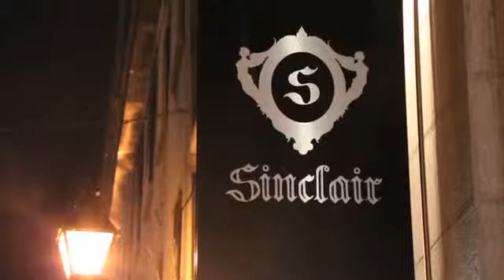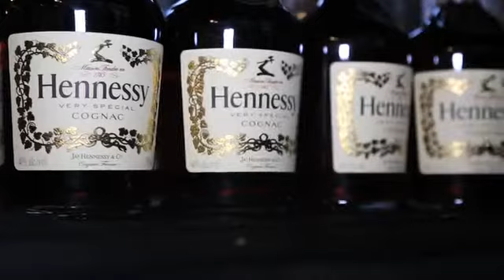Apéros de quartier @ Sinclair - Montreal TV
La deuxième édition de l'Apéros de quartier s'est déroulée au Restaurant Sinclair dans le Vieux-Montréal. Dans ce reportage, on retrouve, Maryline Demandre de Sopexa Canada et le chef Nassim du Restaurant Sinclair. Lire la suite

Reporter: Cindy Laverdière.